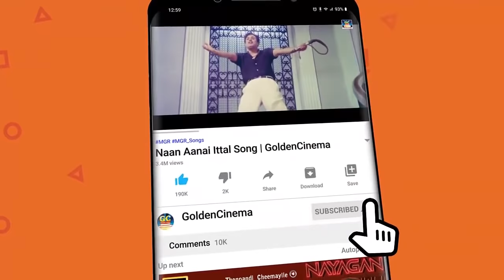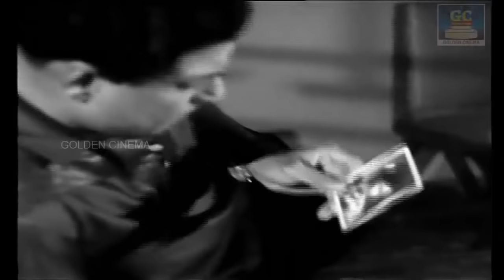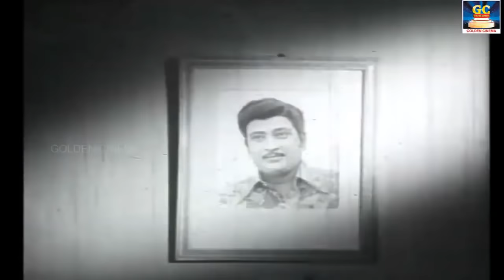ஆழ்ந்த துக்கத்தில் கேட்கும் கருப்பு வெள்ளை சோக பாடல்கள் | Kannadhasan Black&White Sad Songs HD.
Movies
ShortFilms
Special Programs
Events
Movie News